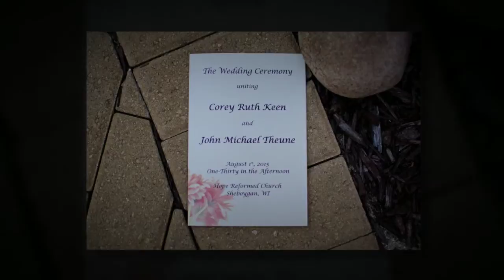Corey & John Say I Do